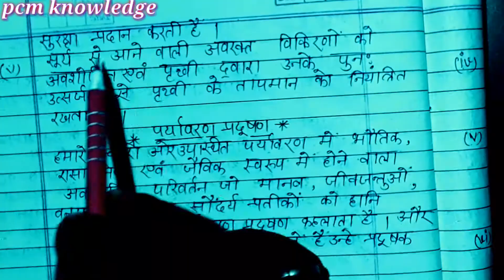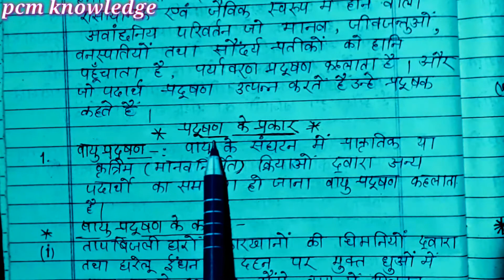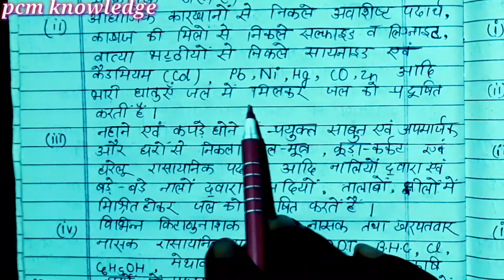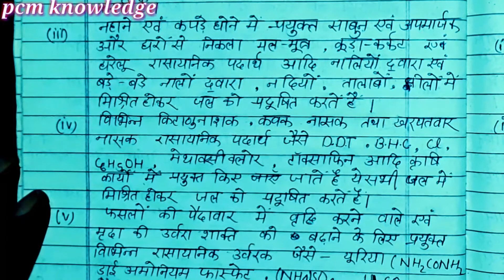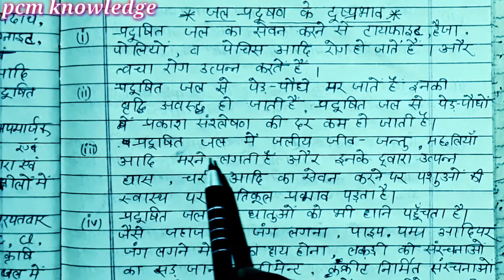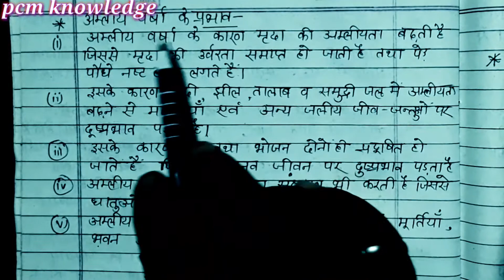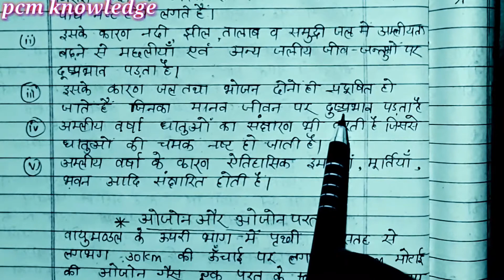पर्यावरणीय रसायन||Environmental Chemistry full chapter revision in Hindi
plz...
     keep support...
     Like👈🏼Shares📲Comments✍🏾
                 🌷Thanks🌷